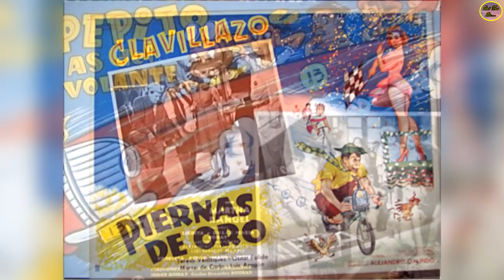QUÉ FUE DE...PEDRO “EL MAGO” SEPTIÉN, EXTRAORDINARIO 📻🎙️ Y CRONISTA DEPORTIVO DE MEMORIA PRODIGIOSA